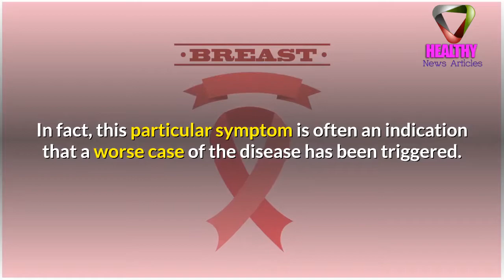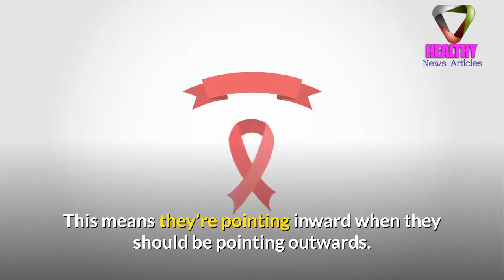Early Warning Signs Of Breast Cancer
Clearly, breast cancer is on the rise. You keep hearing all about it, and now you’re starting to wonder if it could have anything to do with you. Here are some of the early warning signs of breast cancer you’ll want to keep in mind.

early warning symptoms of breast cancer
early warning signs of metastatic breast cancer
10 early warning signs of breast cancer
5 early warning signs of breast cancer
early warning signs and symptoms of breast cancer
beginning signs of breast cancer